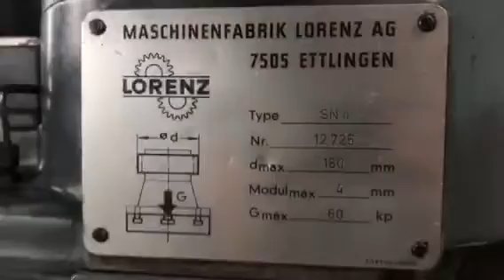Lorenz SN 4 ,Gear Shaper 4sale by Emuk.de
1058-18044